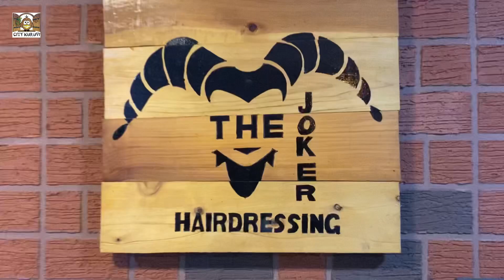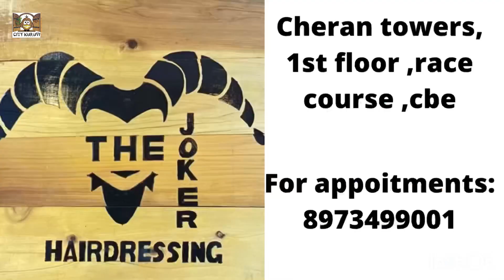weekend cutting potae aaganum!!🥴 | 🍷 with friends | The Joker | coimbatore | saloon | Hairdressing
The joker hairdressing
Cheran towers, 1st floor
Race course coimbatore